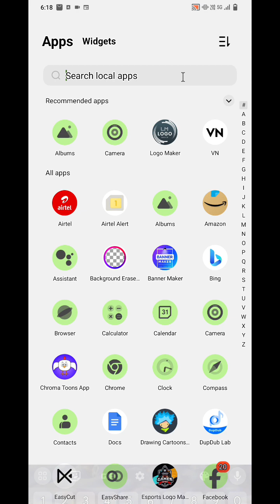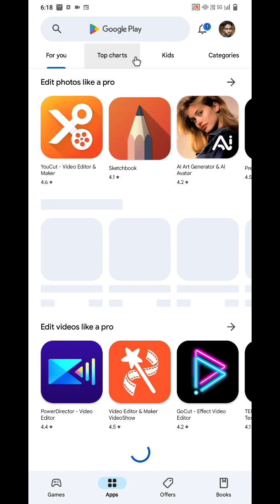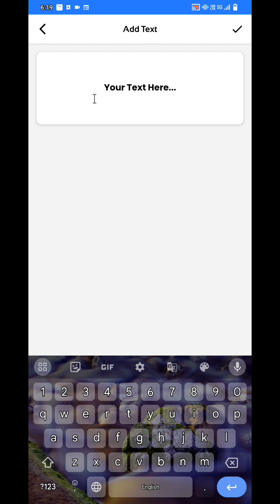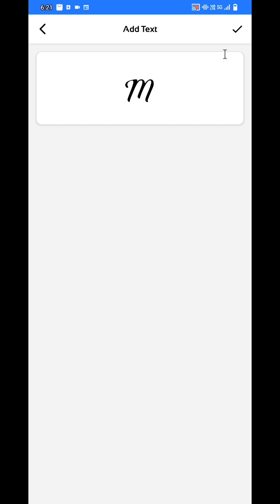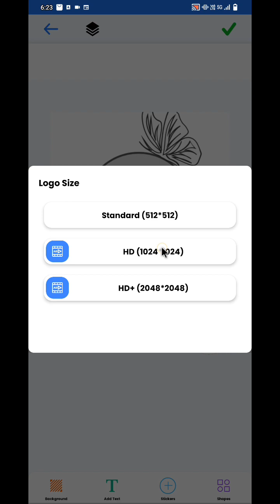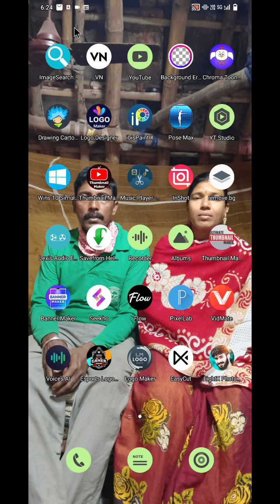ইউটিউব লোগো বেস্ট অ্যাপ /YOUTUBE LOGO BEST APP 2024 NEW UPDATE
Hello dosto aaj ki is video pe main aplogo bataunga ki aap kaise sirf 5 mins me apne yutube channel ke liye logo bana sakte hai .

2MY GEARS :-

2nd Camera Canon 90D
50MM LENS
CAMERA TRIPOD